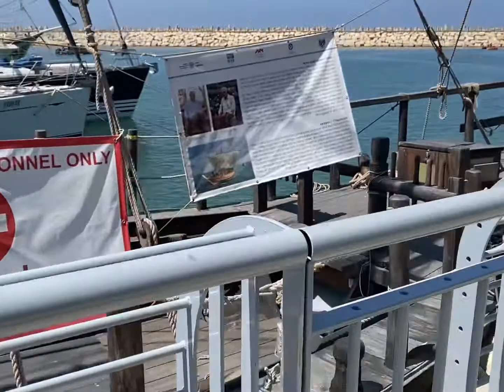Golden beaches of Israel. Золотые пляжи Израиля.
Golden beaches of Israel, Herzliya.           Золотые пляжи Израиля. Герцлия